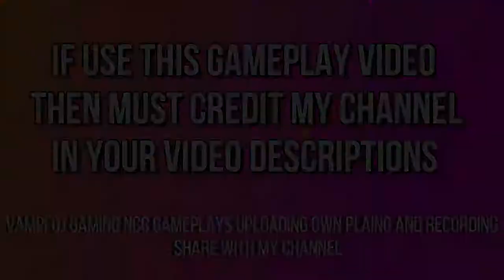COD Mobile TeamDeath Match Gameplay - FREE TO USE #10 nocopyrightgameplays Vampfire NCG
COD Mobile Teamdeath Match  Gameplay - FREE TO USE #10

🆓 to Use Gamepays
Roylaty Free
NCG Gaming Gamplays
Vampfire NCG
VAMPFIRE NCG
VAMPFIRE
Vmfoj Gaming
Vmfoz Gaming